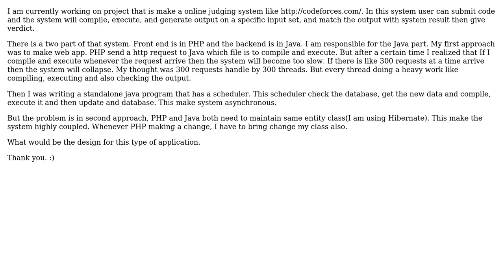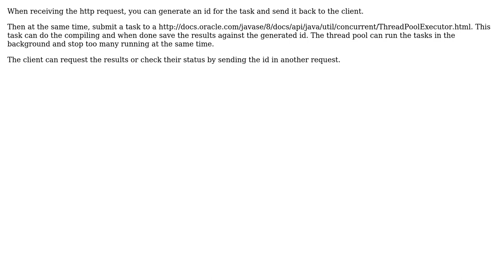Software Engineering: Need design suggestion about making a online judging system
With thanks & praise to God, and with thanks to the many people who have made this project possible! | Content (except music & images) licensed under CC BY-SA | Music | Images & others | With thanks to user Muztaba Hasanat user fgb and the Stack Exchange Network Trademarks are property of their respective owners. You are responsible for your own actions.